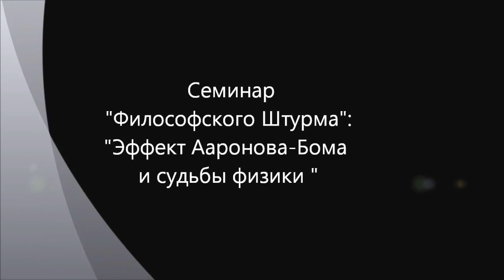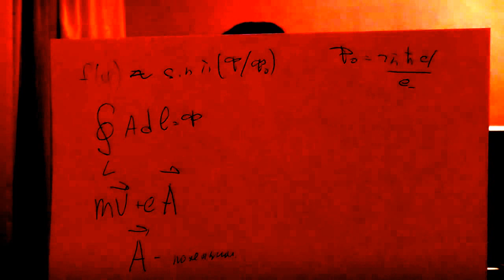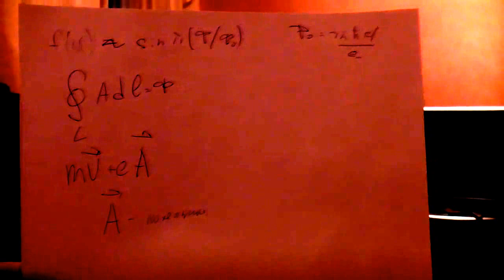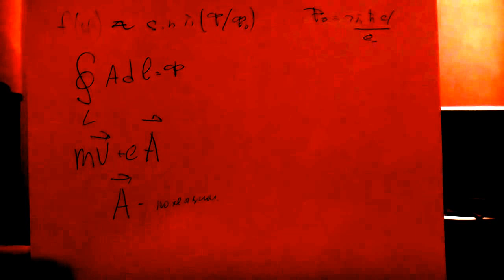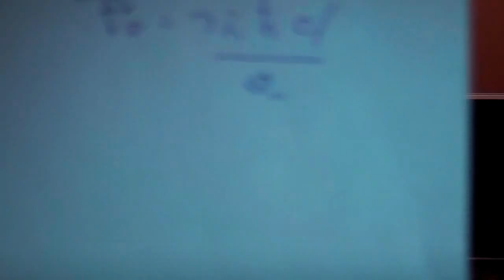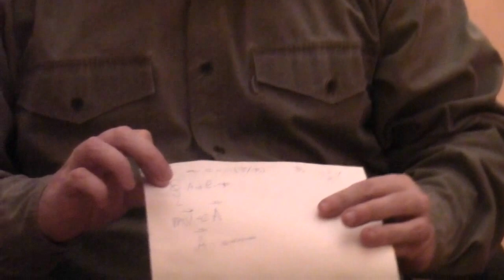Эффект Ааронова-Бома и судьбы физики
Посвященный анализу аномалий в современной физике семинар "Философского Штурма" В данном случае речь идет об известном и надежно проверенном Эффекте Ааронова — Бома. Состоялся 24.12.11
Докладчик: Данилов Игорь (по первому образованию физик-теоретик, работал в ЛИАФе, к.филос.н)
Оппоненты: Гатиятуллин Булат (физик-теоретик по первому образованию, к. фил. наук), Перфильев Станислав (физик-теоретик), Махина Наталья